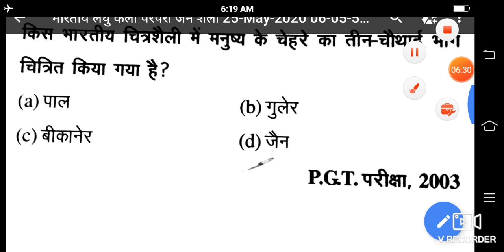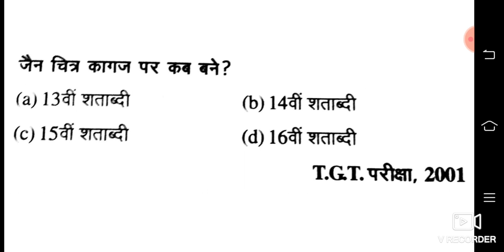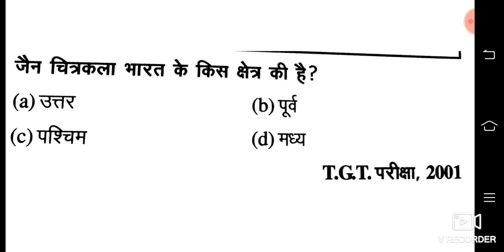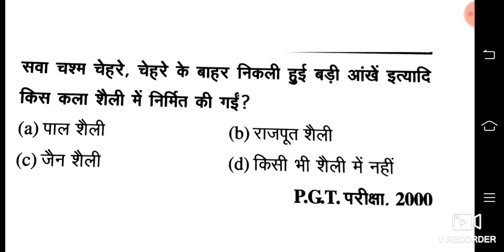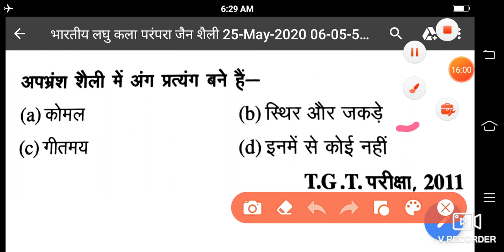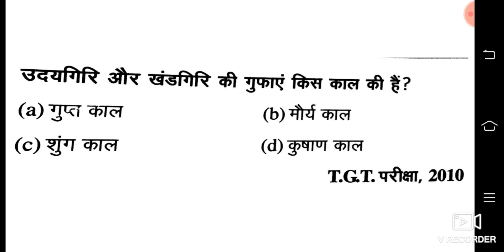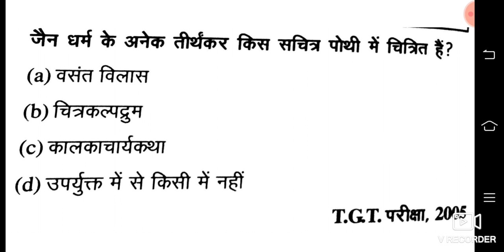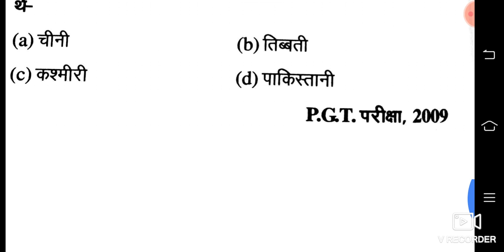भारतीय लघु कला परंपरा में(जैन शैली) आर्टिस्ट चंद्रपाल राजभर